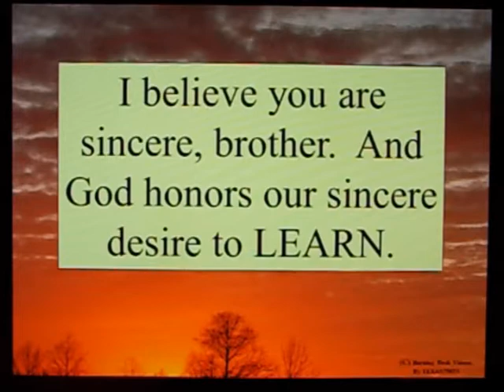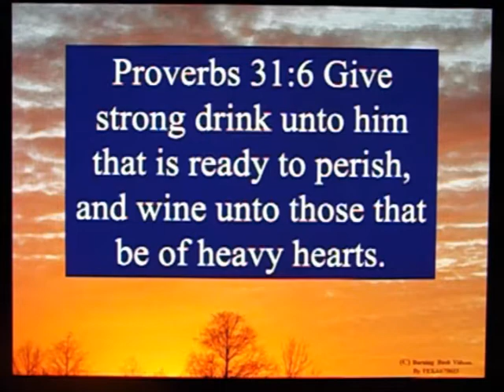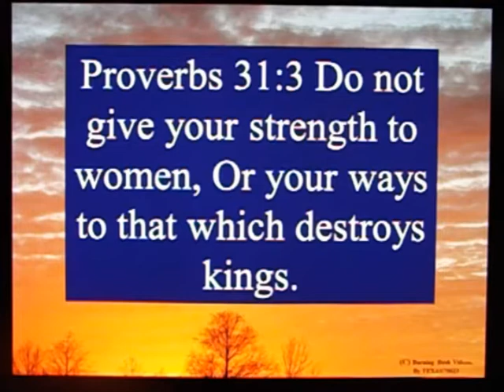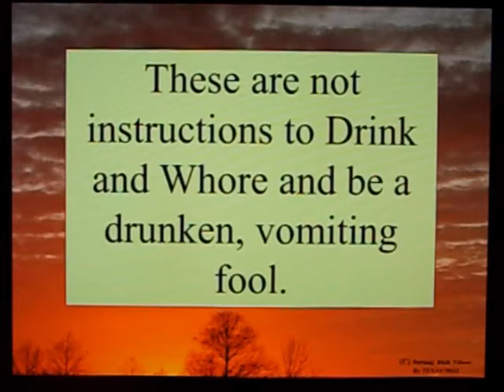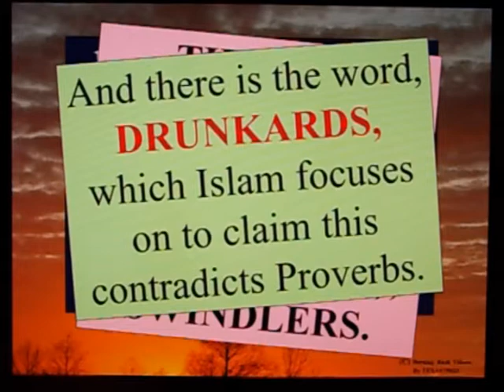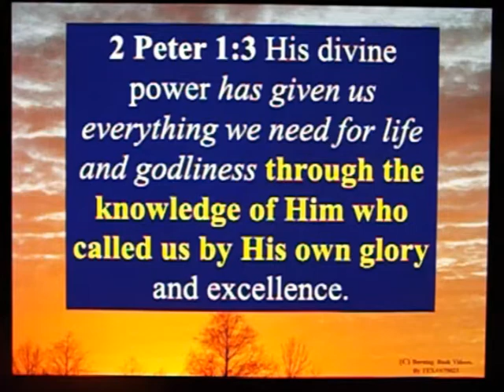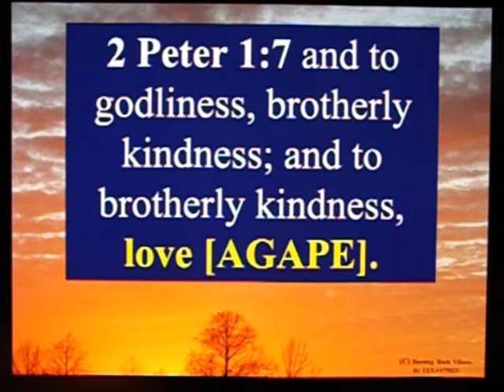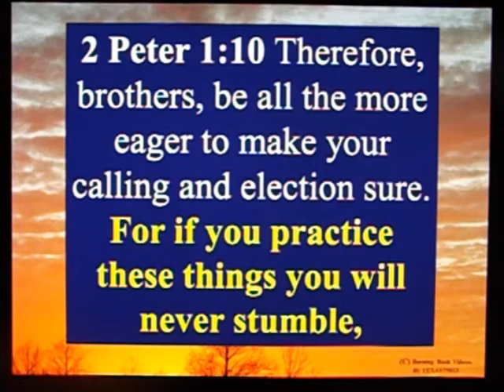Letter to Muslim Brother - 118 - Does Proverbs 31:6,7 Contradict 1 Cor. 6:10 ?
Proverbs 4:5 Acquire wisdom! Acquire understanding! Do not forget nor turn away from the words of my mouth.

Proverbs 4:7 The beginning of wisdom is this: Get wisdom, and whatever you get, get insight [understanding].

Proverbs 23:23Buy truth, and do not sell it, Get wisdom and instruction and understanding.

Hosea 4:6  My people are destroyed for lack of knowledge; because you have rejected knowledge, I reject you from being a priest to me. And since you have forgotten the law of your God, I also   will forget your children.

Proverbs 31:6 Give strong drink unto him that is ready to perish, and wine unto those that be of heavy hearts.

Proverbs 31:1 The sayings of King Lemuel--an inspired utterance his mother taught him.
Proverbs 31:2 Listen, my son! Listen, son of my womb! Listen, my son, the answer to my prayers!
Proverbs 31:3 Do not give your strength to women, Or your ways to that which destroys kings.
Proverbs 31:4 It is not for kings, O Lemuel, it is not for kings to drink wine; nor for princes strong drink:
Proverbs 31:5 Otherwise, he will drink, forget what is decreed, and pervert justice for all the oppressed.
Proverbs 31:6 Give strong drink to him who is perishing, And wine to him whose life is bitter.
Proverbs 31:7 Let him drink, and forget his poverty, and remember his misery no more.

1 Corinthians 6:9 Do you not know that the wicked will not inherit the kingdom of God? Do not be deceived: Neither the sexually immoral, nor idolaters, nor adulterers, nor men who submit to or perform homosexual acts,
1 Corinthians 6:10 nor thieves, nor the greedy, nor drunkards, nor verbal abusers, nor swindlers, will inherit the kingdom of God.

Matthew 5:16In the same way, let your light shine before men, that they may see your good deeds and glorify your Father in heaven.

Matthew 5:48 Be perfect, therefore, as your Heavenly Father is perfect.

1 Peter 2:12 Conduct yourselves with such honor among the Gentiles that, though they slander you as evildoers, they may see your good deeds and glorify God on the day He visits us.

2 Peter 1:3 His divine power has given us everything we need for life and godliness through the knowledge of Him who called us by His own glory and excellence.

2 Peter 1:4 Through these He has given us His precious and magnificent promises, so that through them you may become partakers of the divine nature, now that you have escaped the corruption in the world caused by evil desires.
2 Peter 1:5 For this very reason, make every effort to add to your faith virtue [goodness]; and to virtue, knowledge;
2 Peter 1:6 and to knowledge, self-control; and to self-control, perseverance; and to perseverance, godliness;
2 Peter 1:7 and to godliness, brotherly kindness; and to brotherly kindness, love [AGAPE].

John 3:16 "For God so loved [root: AGAPE] the world, that He gave His only begotten Son, that whoever believes in Him shall not perish, but have eternal life.

1 John 4:7 Beloved, let us love [AGAPE] one another: for love [AGAPE] is of God; and every one that loveth [AGAPE] is born of God, and knoweth God.
1 John 4:8 He that loveth [Agape] not knoweth not God; for God is love [AGAPE].

2 Peter 1:8 For if you possess these qualities and continue to grow in them, they will keep you from being ineffective and unproductive in your knowledge of our Lord Jesus Christ.
2 Peter 1:9 But whoever lacks these traits is nearsighted to the point of blindness, having forgotten that he has been cleansed from his past sins.
2 Peter 1:10 Therefore, brothers, be all the more eager to make your calling and election sure. For if you practice these things you will never stumble,
2 Peter 1:11 and you will receive a lavish reception into the eternal kingdom of our Lord and Savior Jesus Christ.

May the Spirit of God open your Eyes to the Light, your Ears to the Truth, and your Heart to His Son, the Lord Jesus Christ.